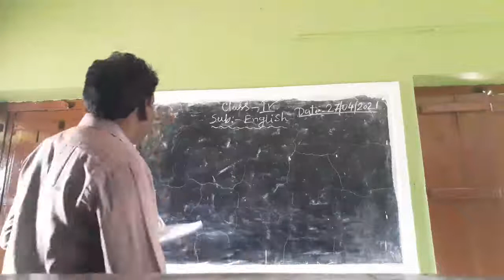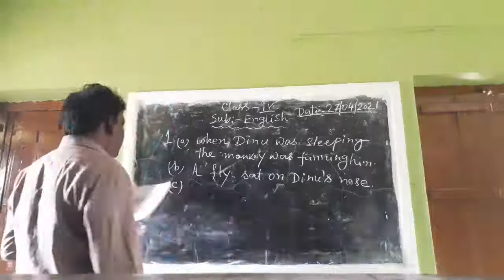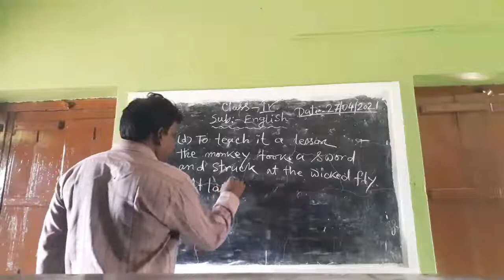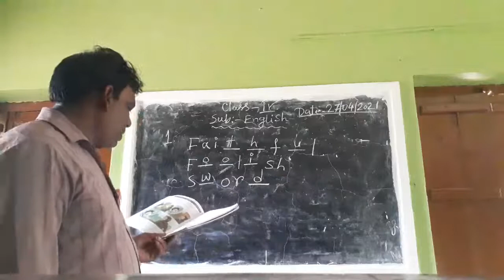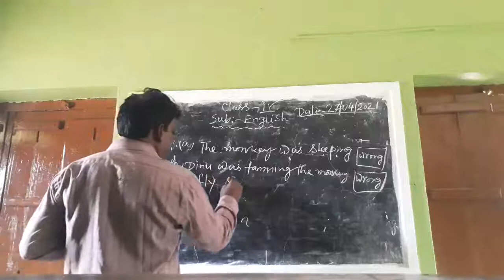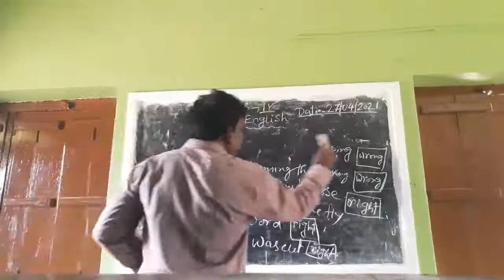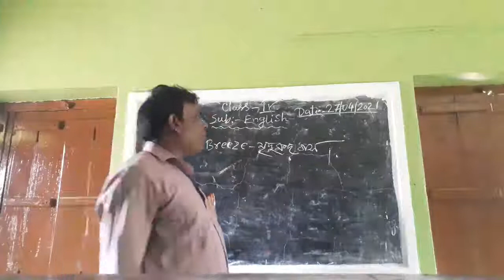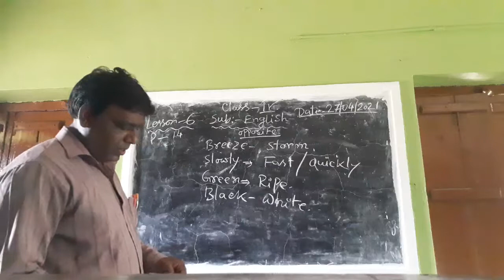Class4 ENGLISH 27 04 2021